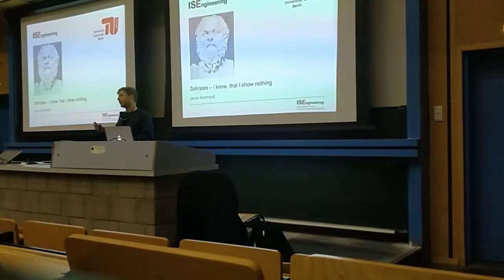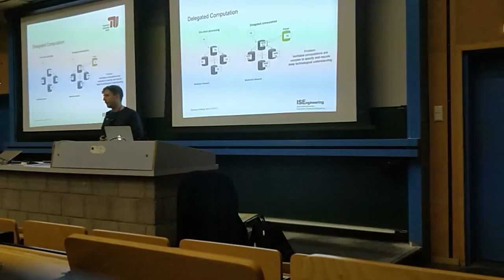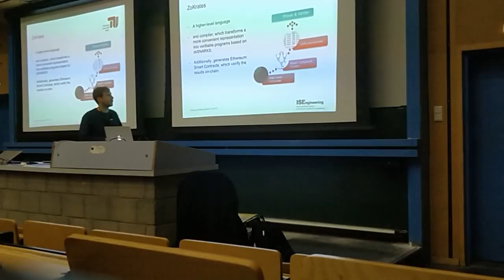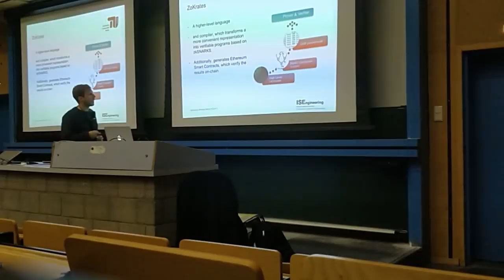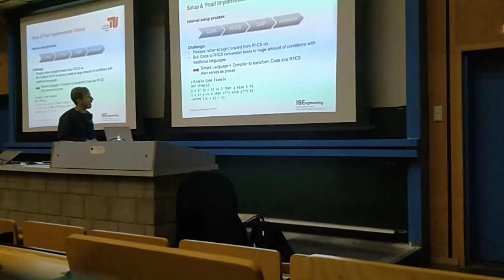ZoKrates - a zkSNARK toolbox - Jacob Eberhardt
ZoKrates is a complete toolbox to use zkSNARKs on Ethereum. It features a high level language that can be used to write programs and later verify executions of these programs using zkSNARKs on Ethereum.